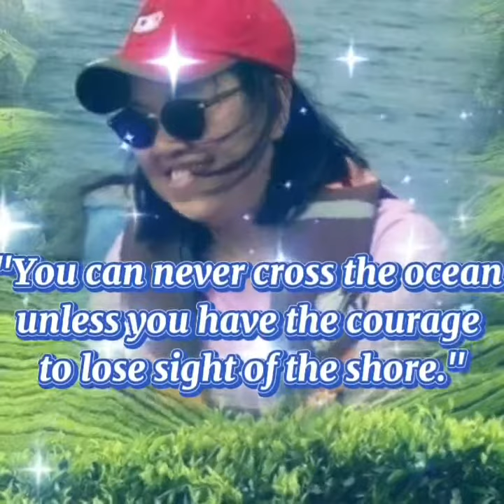THINK ABOUT THIS | Jen Karroll